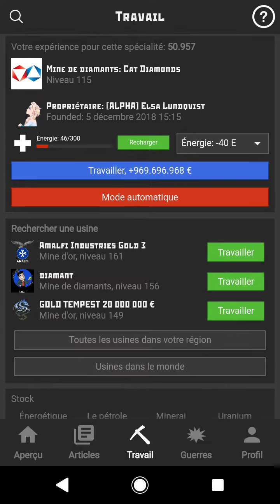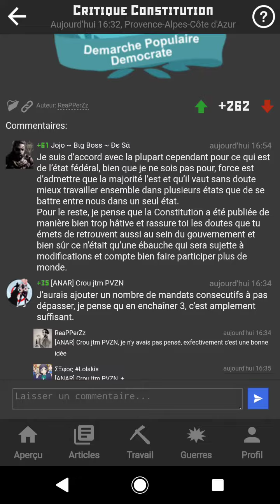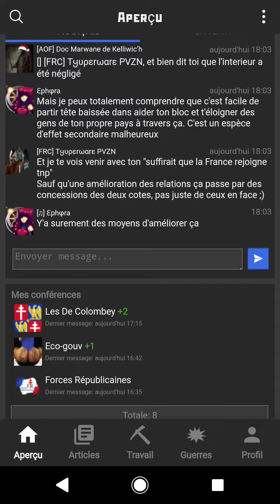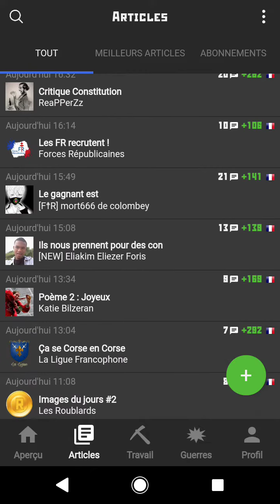Jeu RR les FR on recrute et voilà